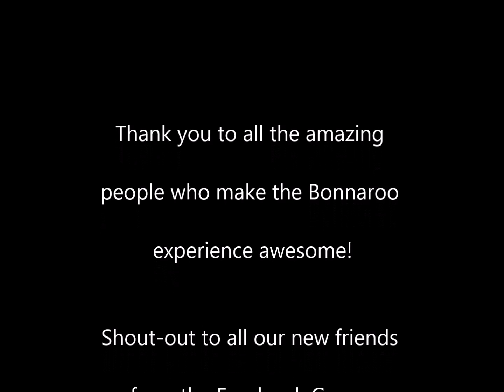Bonnaroo 2017 experience: multi-day time-lapse.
Stop-motion account of our trip to Bonnaroo... I used my GoPro set to take pictures every 30-60 seconds while clipped to my backpack strap facing forward or the back of my backpack facing rearward. There are over 1000 stills in this video. I would have taken more but security wasn't letting GoPro camreas in at first and I snuck it in a couple of times and gave up for a day or two and then started bringing it back in again. I turned it off during most of the shows b/c I took video with my iphone. After a week of messing with the videos I decided just to go with the photos for now. My wife named us "policans" because I'm Polish and my buddy is Mexican, so that's what's on our flag and we also had on polican shirts one day. Our mascot is a Manatee "because they always seem so confused and out of place" - yep.